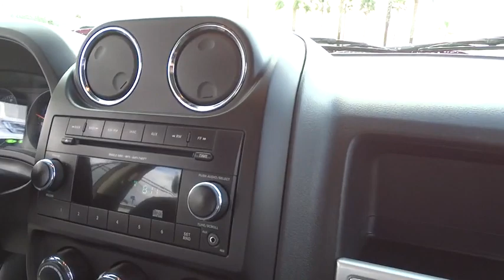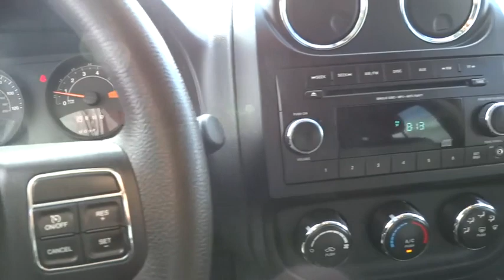2014 Jeep Compass Ventura, Oxnard, San Fernando Valley, Santa Barbara, Simi Valley, CA 55978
2014 Jeep Compass

Crown Dodge
6300 King Drive

Come see this 2014 Jeep Compass Sport. Its transmission and Regular Unleaded I-4 2.0 L/122 engine will keep you going. This Compass has the following options: Wheels: 16 x 6.5 Aluminum, Wheels w/Painted Accents, Variable Intermittent Wipers, Urethane Gear Shift Knob, Transmission: 5-Speed Manual T355, Touring Suspension, Tires: P205/70R16 BSW AS, Strut Front Suspension w/Coil Springs, Steel Spare Wheel, and Single Stainless Steel Exhaust. Stop by and visit us at Crown Dodge Chrysler Jeep Ram, 6300 King Drive, Ventura, CA 93003.